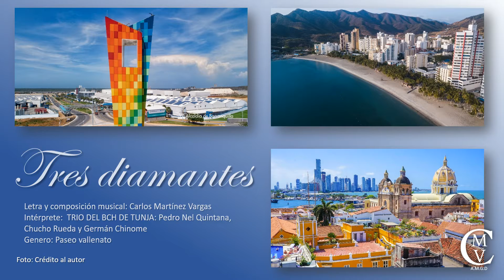Tres diamantes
Aquí el lugar de las Obras Musicales del Maestro Carlos Martínez Vargas. Inspiradas en momentos importantes del artista y los paisajes de Boyacá, Colombia y el mundo.

Letra y composición musical: Carlos Martínez Vargas
Intérprete:  TRIO DEL BCH DE TUNJA: Pedro Nel Quintana, Chucho Rueda y Germán Chinome
Género: Paseo vallenato

Imágenes: crédito al autor

Todos los contenidos de este canal (Incluyendo, pero no limitado a, texto, logotipos, contenido, fotografías, audio, botones, nombres comerciales y vídeo) están sujetos a derechos de propiedad por las leyes de Derechos de Autor y demás Leyes relativas Nacionales e Internacionales.

En ningún caso se entenderá que se concede licencia alguna o se efectúa renuncia, transmisión, cesión total o parcial de dichos derechos ni se confiere ningún derecho, y en especial, de alteración, explotación, reproducción, distribución o comunicación pública sobre dicho contenido sin la previa autorización expresa de Carlos F. Martínez Vargas.

El uso de imágenes, fragmentos de videos, música total o parcial y demás material que sea objeto de protección de los derechos de autor, será exclusivamente para fines educativos e informativos, y cualquier uso distinto como el lucro, reproducción, edición o modificación, será perseguido y sancionado por el respectivo titular de los Derechos de Autor.

Queda prohibido copiar, reproducir, distribuir, publicar, transmitir, difundir, o en cualquier modo explotar cualquier parte de este contenido sin la autorización previa por escrito de Carlos F. Martínez Vargas.